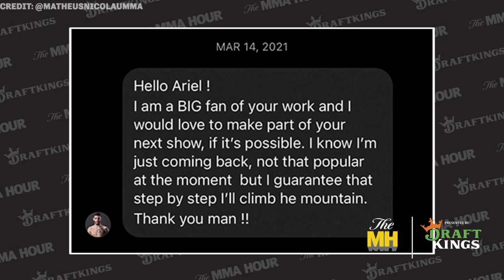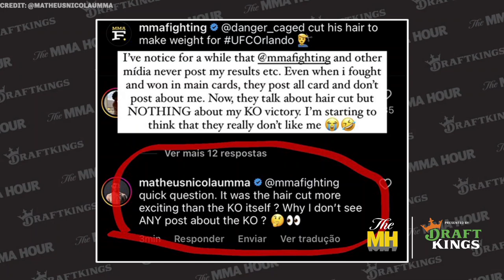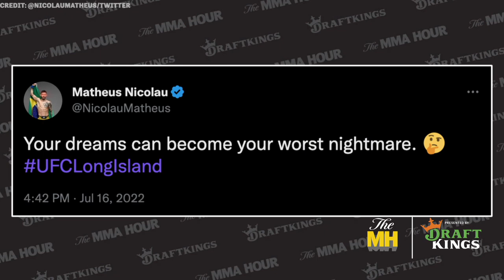Matheus Nicolau Hopes to Remain With UFC - MMA Fighting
Matheus Nicolau discusses his win at UFC Orlando, if he wants to stay with the UFC, his style of fighting, not being in UFC 4, the present he got from Matt Schnell after fight, being inspired by Rafael dos Anjos, his father’s death when he was a teenager, what’s next, and more.